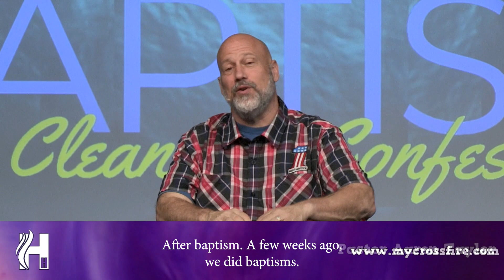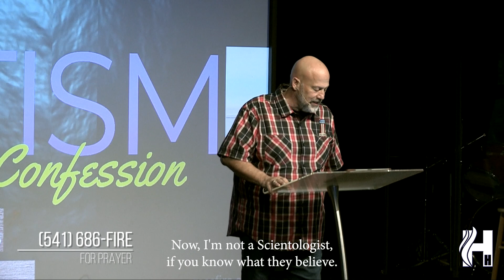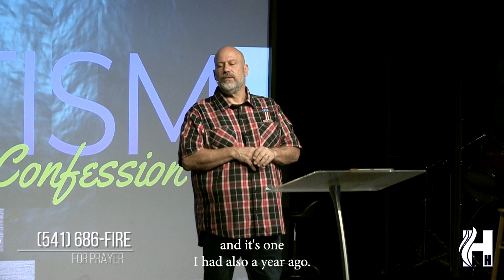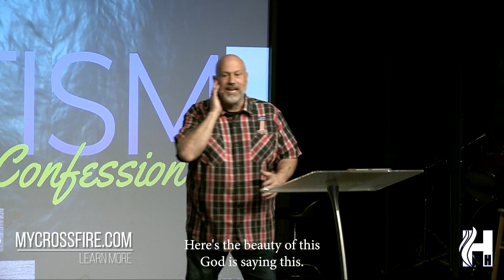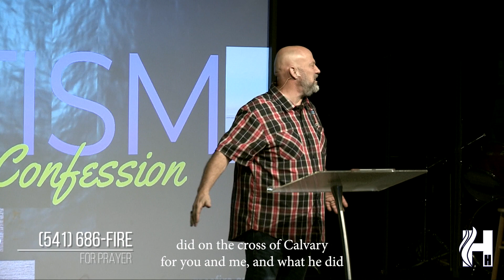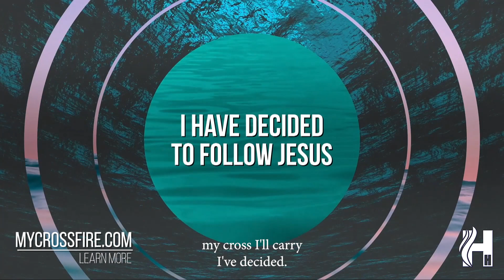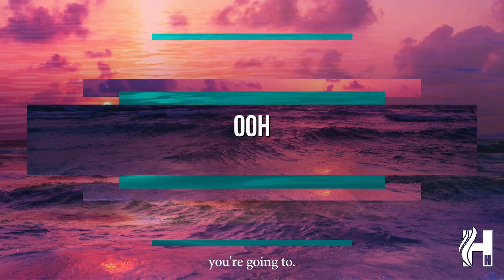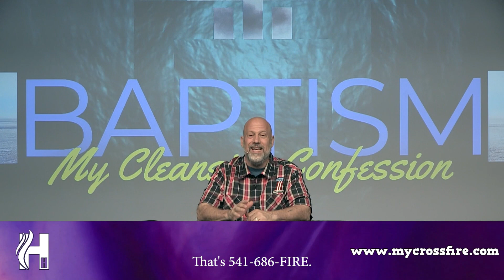Baptism: My Cleansing Confession | Crossfire Healing House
Join us for a powerful message titled "Baptism: My Cleansing Confession" delivered by Pastor Aaron Taylor at Crossfire Healing House on April 7, 2024, at 11 am. In this TV Program, Pastor Aaron explores the significance of publicly declaring our faith in Christ through baptism. Discover how this act symbolizes our cleansing from sin and our new life in Christ. Don't miss this inspiring message that will encourage and strengthen your faith.

942 28th St. Springfield OR 97478